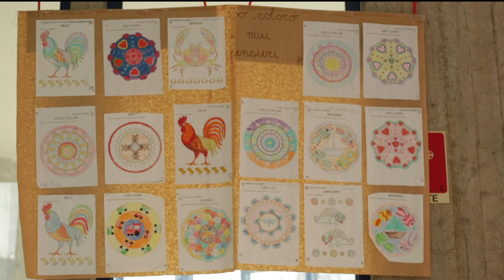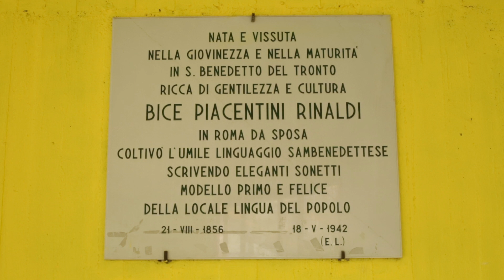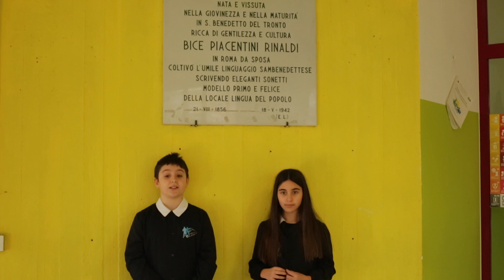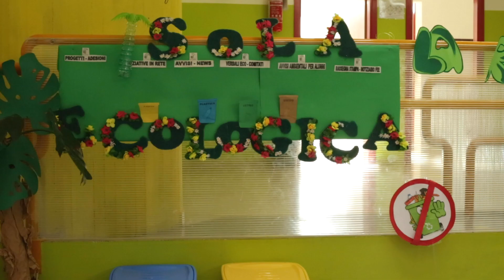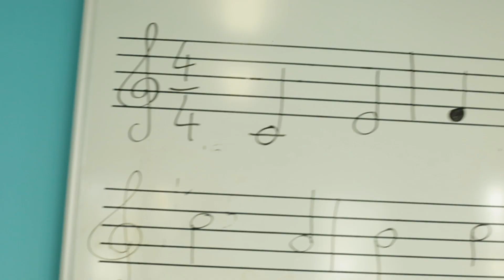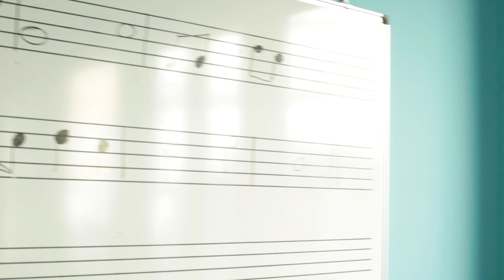Scuola primaria Piacentini